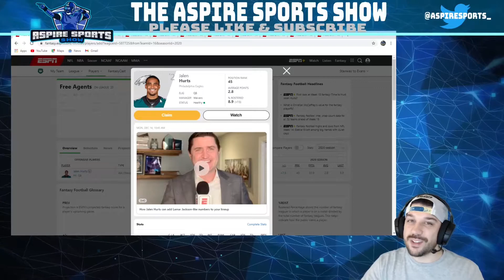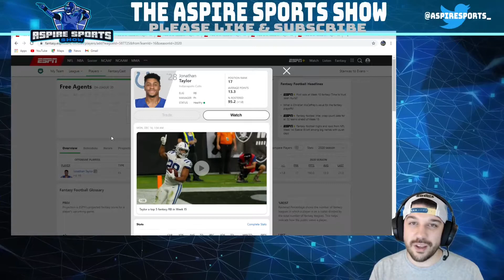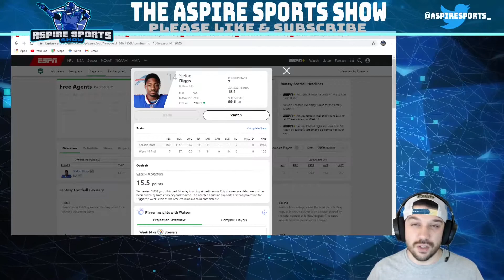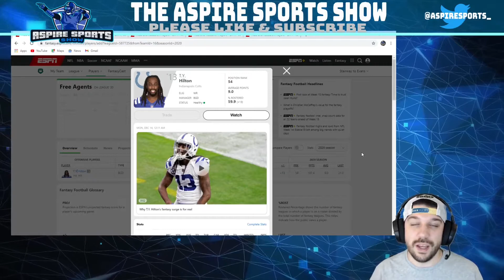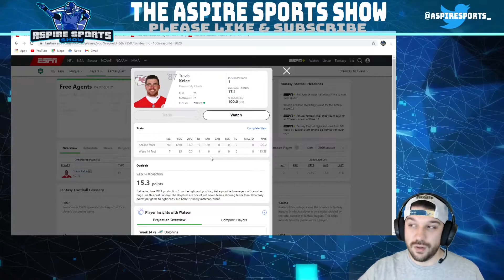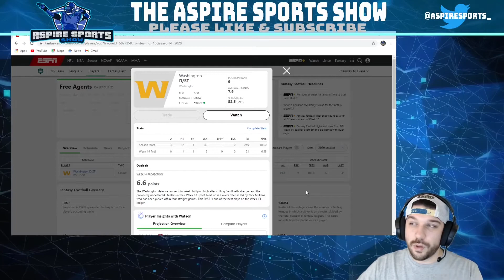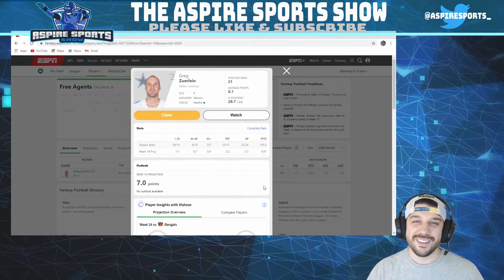These were the BEST fantasy players week 14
Best Week 14 Plays Fantasy Football Advice
Jalen Hurts, Tua Tagovailoa, Mitchell Trubisky, Derrick Henry, Miles Sanders, Stefon Diggs, TY Hilton, Travis Kelce, Mike Gesicki, Washington Defense, Greg Zuerlein

                                                 IF YOU USE CODE:  ASPIRE
                        THRIVE, WILL MATCH YOUR FIRST DEPOSIT, UP TO $50!